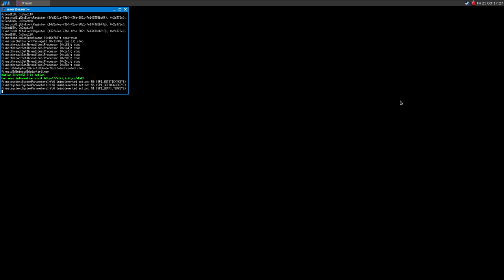Operation Flashpoint: Red River on Linux ·· Test#1 ·· Wine Gallium Nine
Hello!

The game suffers the same issue on every Wine version and on Nvidia too..

Mesa 12.1.0-devel
16GB Ram DDR3-1600 cl9
ASRock Fatal1ty p67 Performance
Shitty HDD